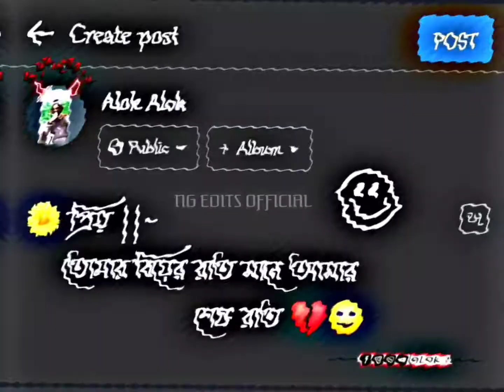whatsapp status ||Whatsapp status video || Bangla status video